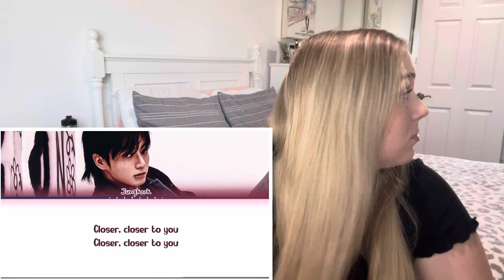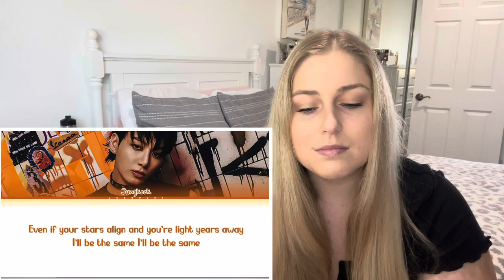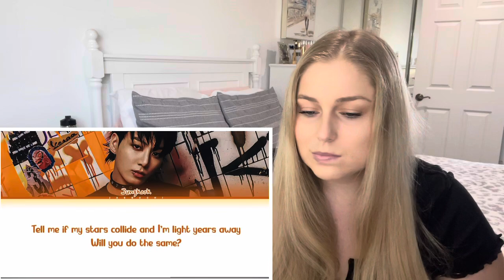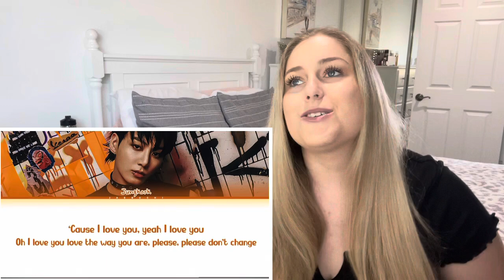Golden by Jungkook | Album Listen Pt. 1